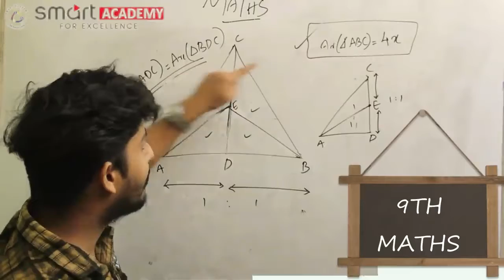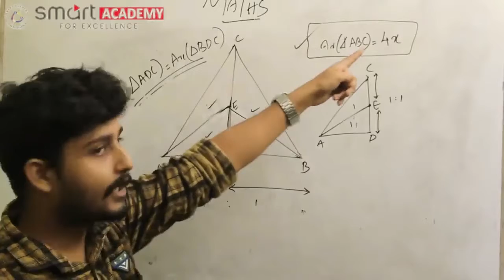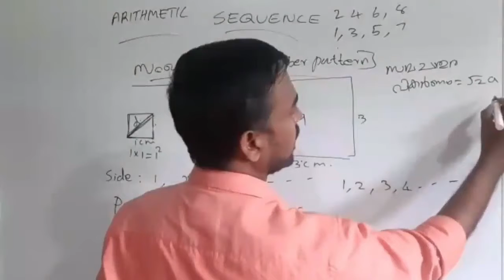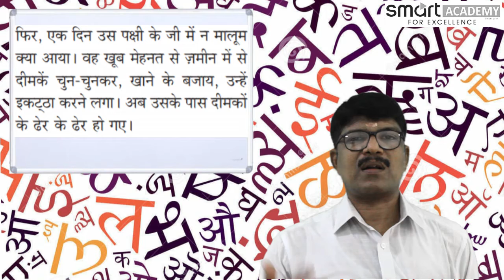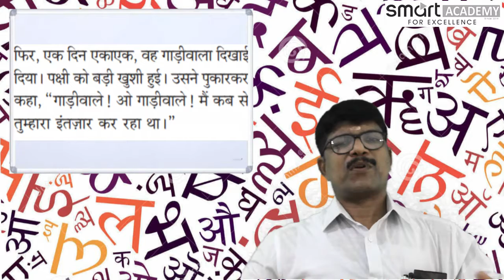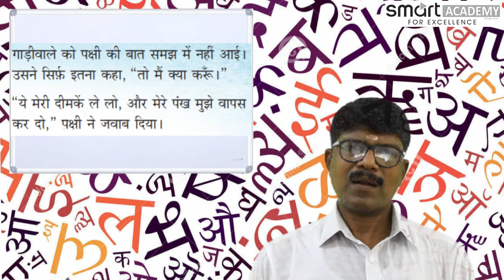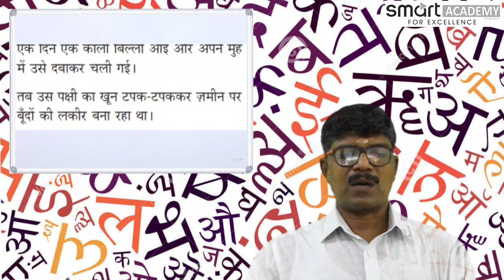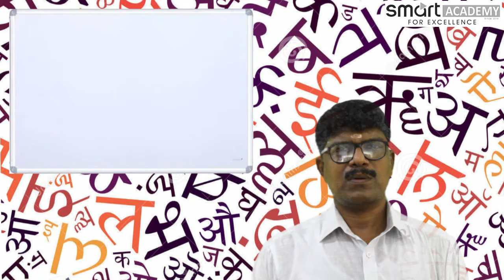9TH HINDI UNIT 3 PART 3